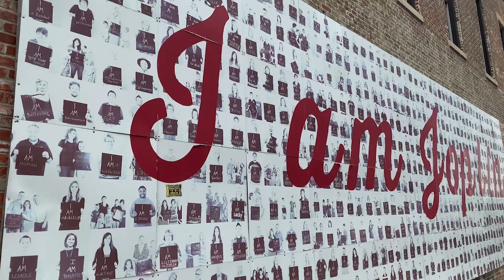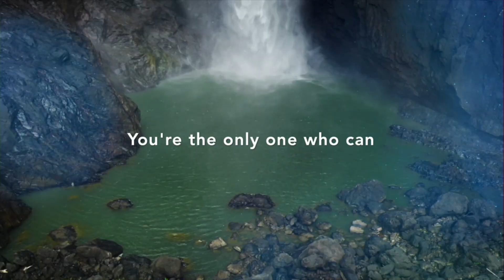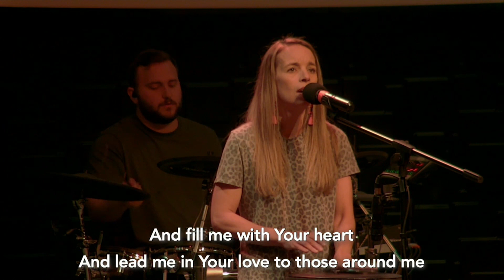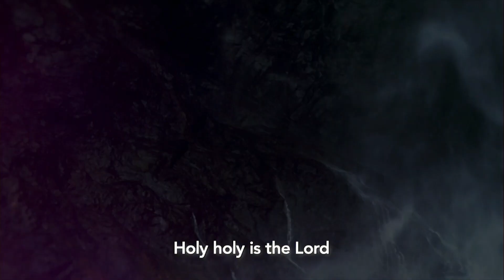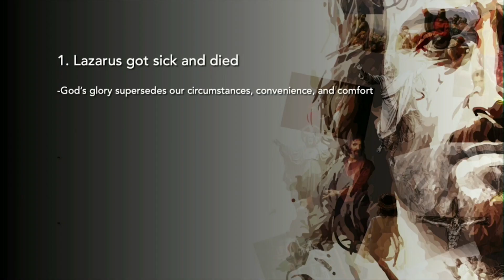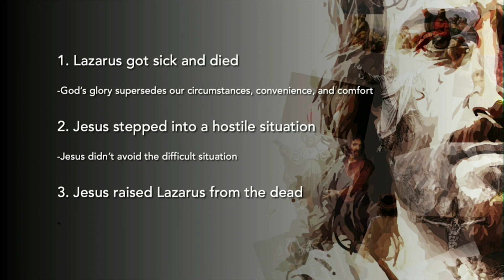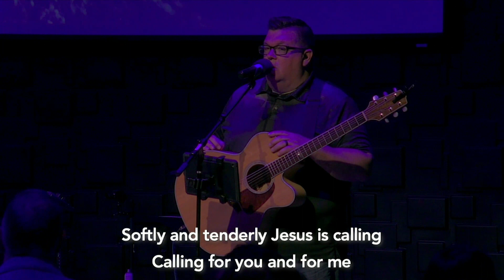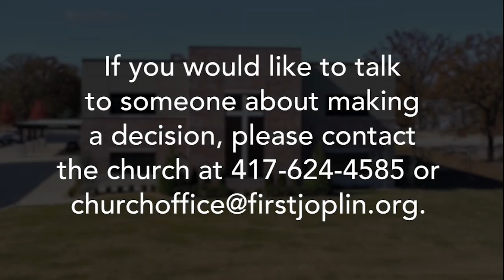May 5th, 2024 Service